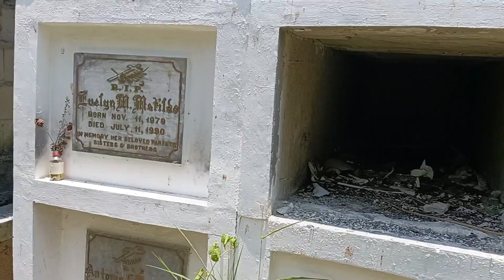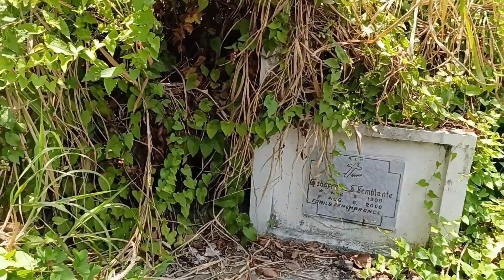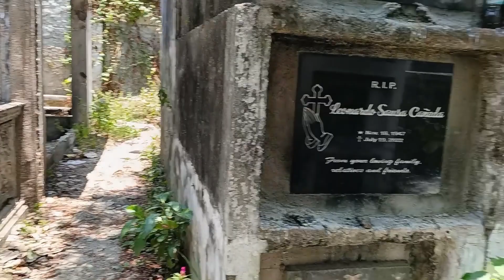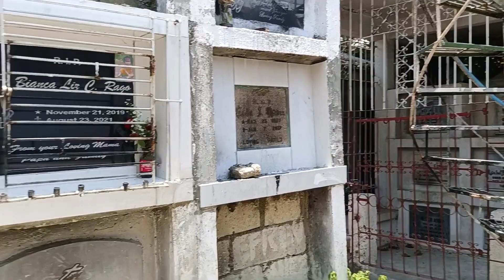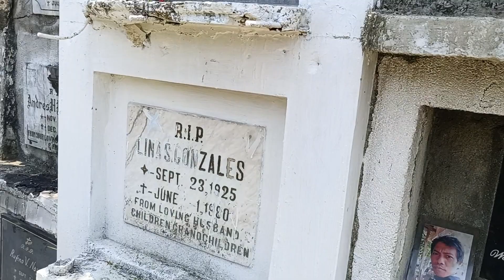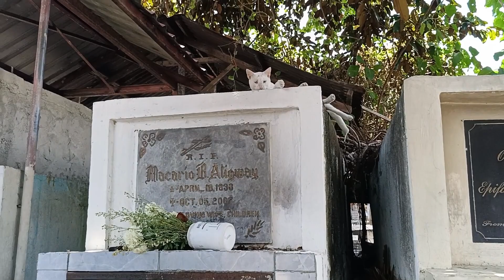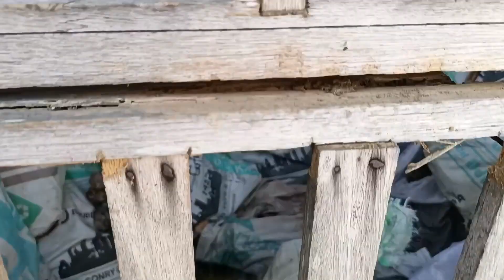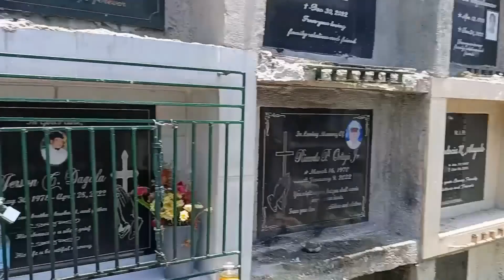EXPLORING CONSOLACION PUBLIC CEMETERY | CREEPY CEMETERY